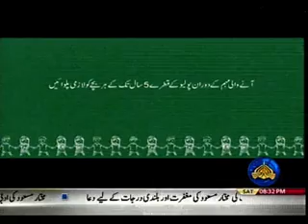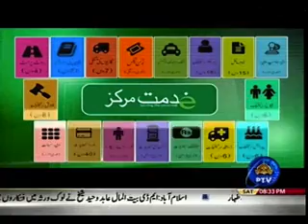NUKTA E AITARAZ 15 04 2017